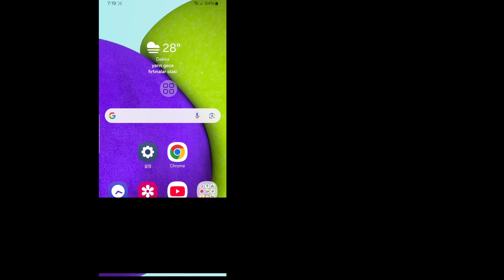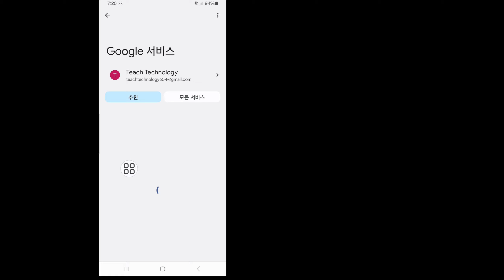Roblox 비밀번호를 잊어버린 경우 찾는 방법(전체 가이드). Roblox 비밀번호 보기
이 비디오에서는 "Roblox 비밀번호를 잊어버린 경우 찾는 방법(전체 가이드). Roblox 비밀번호 보기"를 보여드리겠습니다. 매우 쉽고 간단한 방법입니다. 전체 비디오를 시청하고 건너뛰지 않고 모든 단계를 따라 배우세요. 이 비디오는 제 채널 시청자만을 위한 것입니다. 튜토리얼 요청 사항이 있으면 댓글에 알려주세요! 하루 안에 해드리겠습니다.

🔍질문

Roblox 비밀번호를 잊어버린 경우 찾는 방법(전체 가이드).
Roblox 비밀번호 보기
Roblox 비밀번호를 잊어버렸을 때 찾는 방법,
Roblox 계정을 잊어버렸을 때 복구하는 방법,
모바일에서 Roblox 비밀번호를 찾는 방법,
Roblox 비밀번호를 잊어버렸을 때 가져오는 방법,
Xbox에서 Roblox 비밀번호를 잊어버렸을 때,
Roblox 계정 비밀번호를 찾는 방법,
Roblox에서 계정 비밀번호를 찾는 방법,
내 Roblox 비밀번호를 찾는 방법,
Roblox에서 분실한 비밀번호를 찾는 방법,

이 동영상을 재밌게 보셨다면 친구들과 공유해 주세요 도움이 되었습니다.